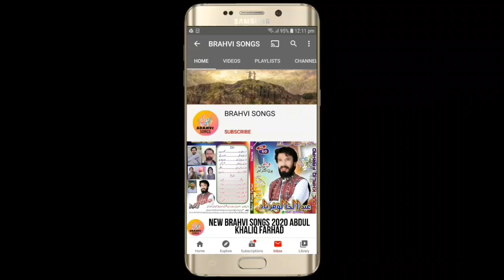ZEEMAL_ZAIBI |NEW BRAHVI SONGS 2020 | NEW BRAHVI WEDDING SONGS | ZEEMAL ZAIBI VOL 14 PART 4